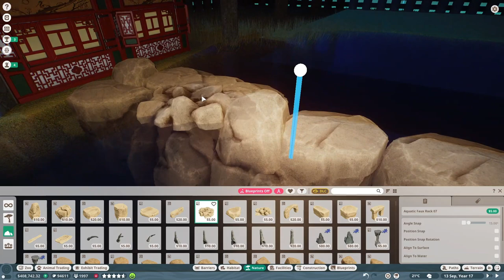🐘Állatbemutató #102 | Indiai elefánt - Az ókori harckocsi és munkás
Ismerd meg az állatokat! Planet Zoo franchise - Indiai elefánt (Elephas maximus indicus) - Indian Elephant

Az ázsiai elefántot már évezredek óta munkára fogják.
Az ókori csatákban egyfajta „harckocsiként” tört utat az ellenség soraiban, majd leginkább a fakitermelésben és vadászatokon használták, és, bár egyre kisebb számban, de használják ma is.
Kelet ázsiai sztyeppe - HunZoo Tungvancseng Fehérvár

FRISSÍTÉS! @pisty2288  jelezte, hogy a Győri Állatkertben is láthatóak indiai elefántok! Köszi!

Planet Zoo | Indiai elefánt | Indian elephant | Elefánt | Elephant | Ázsiai elefánt | Asian elephant